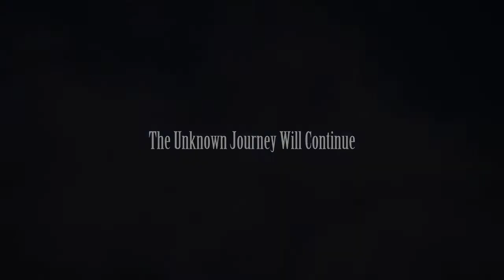Final Fantasy VII Remake GMV: Massive Explosion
I decide as a last minute decision to make this GMV as an apology. It has been brought to my attention that the stream between "Day 2" and "Day 3" is missing and as such there a couple hours worth of important gameplay that is missing. The video file was not saved before it was deleted from Twitch so there is no way for me to correct this mistake. As such I can only offer this Music Video in the hopes that it can provide entertainment where I failed.

I DO OWN NOR DO I CLAIM ANY OF THE MUSIC USED IN THIS VIDEO

The Song is Massive Explosion, Theme of Dissidia Final Fantasy NT. Performed by The Death March, ownership to the song is credited to this band and directed by Square Enix.
Song: Massive Explosion
Artist: The Death March
Source: Dissidia Final Fantasy NT

These clips are from my twitch channel so there will be notifications and my intro and outro on twitch.

Hope everyone is staying safe during these dangerous times. Be sure that no matter what's happening in the world, that you Stay Classy, Stay Lovely, and Be Awesome.